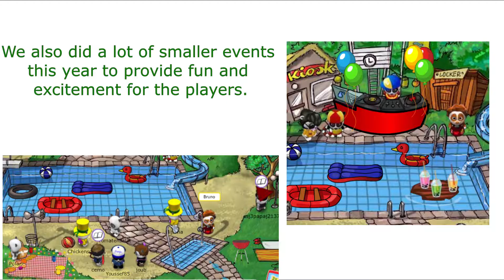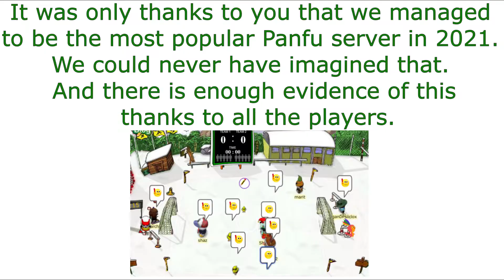Best of Panfu 2021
Thank you for the great Panfu Year! What was your highlight?